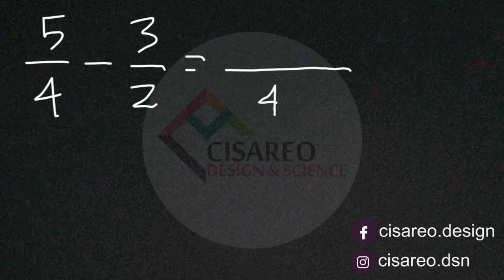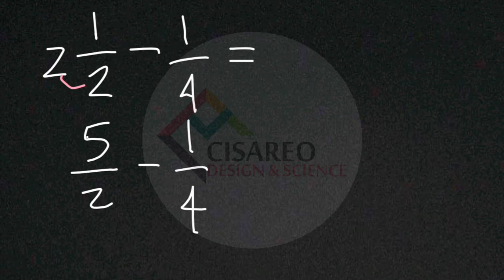Pengurangan Bentuk Pecahan | MATEMATIKA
Kali kita akan belajar mengenai materi pengurangan bentuk pecahan, so buat kalian yang masih kurang paham atau kalian ingin memahami lebih dalam mengenai materi pengurangan dalam bentuk pecahan silahkan tonton video ini sampai habis🙂.

Terima kasih